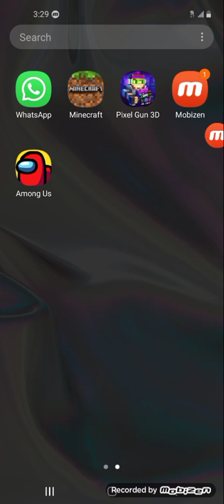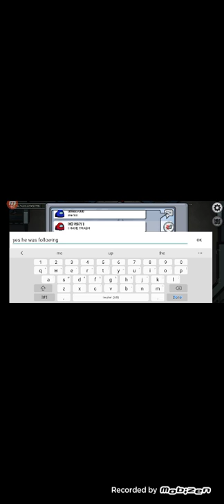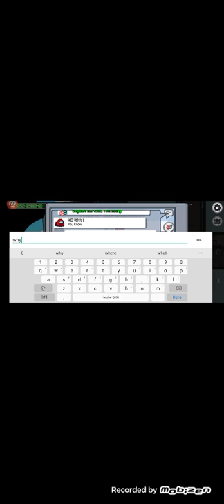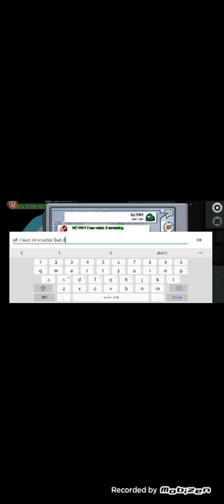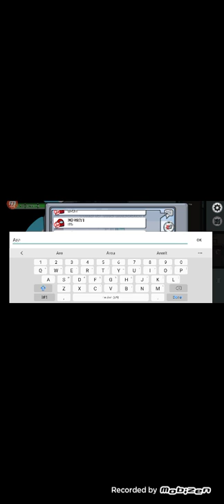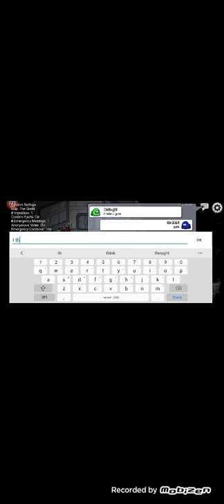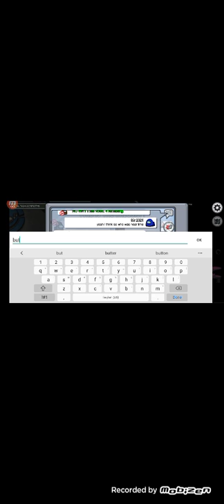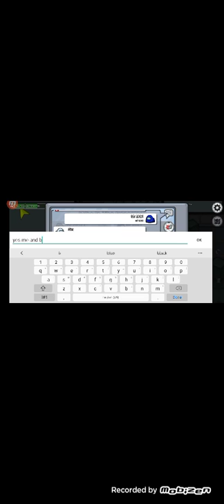Among us part 1 2021 edition compilation 3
sorry this came late I will try to make  more among is video I been busy these days, but hope you people enjoy  the video